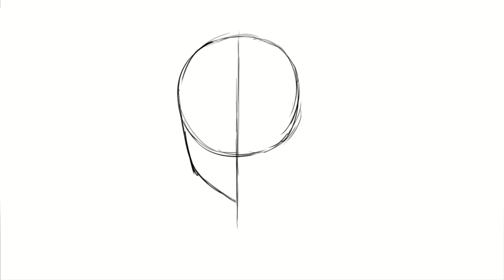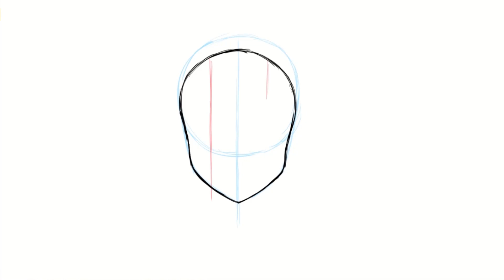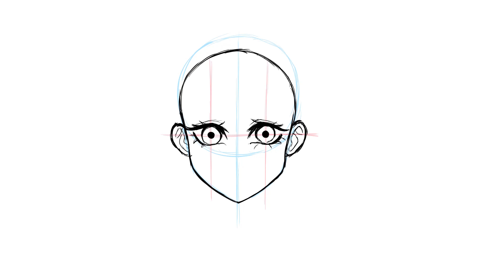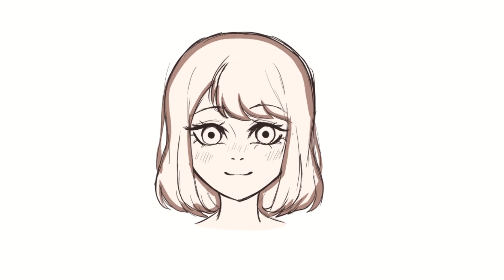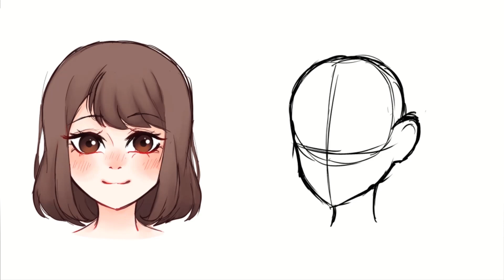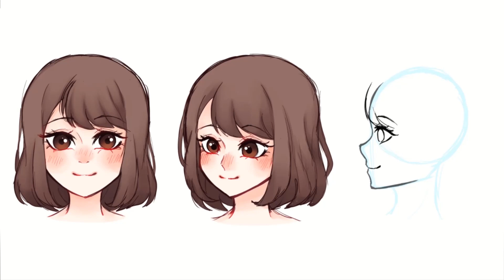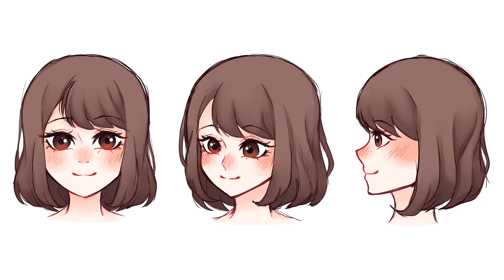สอนวาดโครงหน้าผู้หญิง 3 มุม สไตล์ญี่ปุ่น ! | How to draw female face | Otarugi Abechi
วันนี้มาสอนวาดโรงหน้าผู้หญิง 3 มุมกันค่ะ ทั้งหน้าตรง หน้าเฉียง 45 องศา และหน้าด้านข้างค่ะ ในคลิปต่อๆไปก็จะนำอะไรมาฝากอีก ฝากติดตามกันด้วยนะคะ !

💖ช่องทางการสนับสนุนเรา💖
- สมัครเป็นสมาชิกเหล่านักเรียนของช่องนี้!
- ซื้อของ Shopee ผ่านลิงค์นี้
สารบัญ
00:00​ แนะนำเนื้อหา
00:40 วาดหน้าตรง
03:45​ วาดหน้าเฉียง 45 องศา
05:05​ วาดหน้าด้านข้าง
06:20​ พูดปิดคลิป

ขอขอบคุณทุกคนที่ดูคลิปค่า ^^
ถ้าชอบกด Like กดแชร์คลิปและถ้าอยากติดตามผลงานเรื่อยๆกดติดตามแชเนลด้วยนะคะ!

You can follow me in several ways.
สามารถติดตามได้อีกหลายช่องทางดังนี้